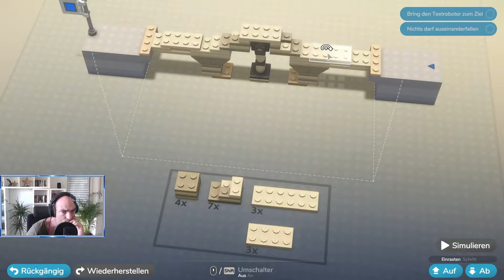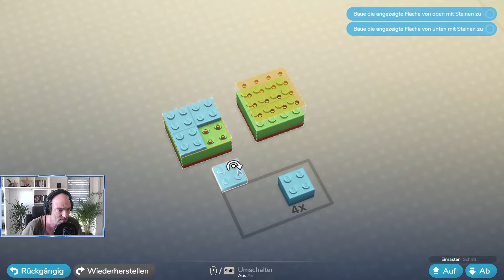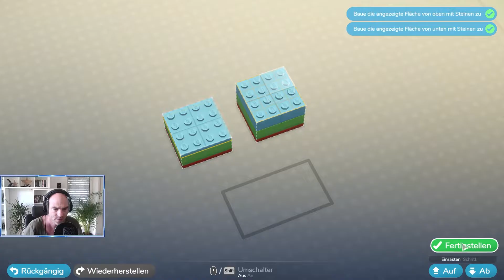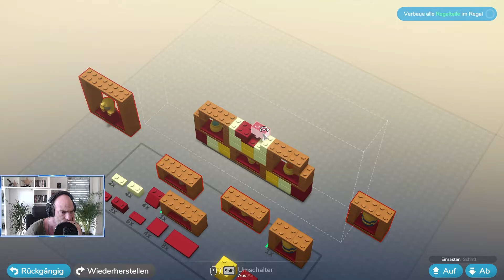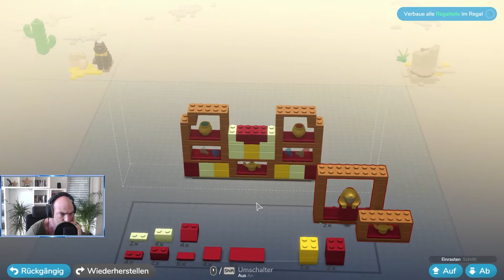Lego Bricktales - In der Pyramide #9 - Lets Play Deutsch / German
In dieser Folge betreten wir endlich die Pyramide und müssen für die Pharaonin einen Kratzbaum für ihre Katze, eine Miniaturpyramide und einen Stellschrank voll ägyptischer Kunstschätze bauen. Gute Unterhaltung!